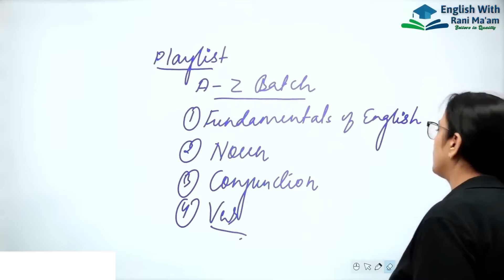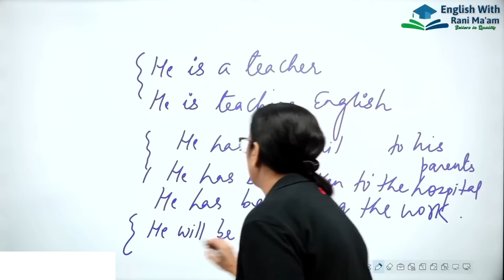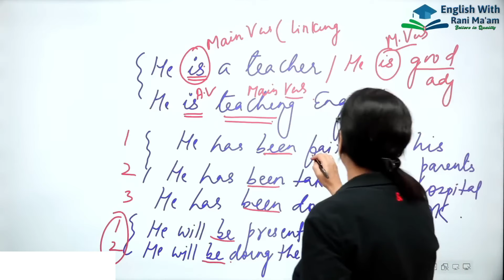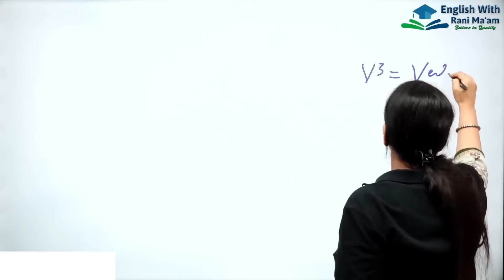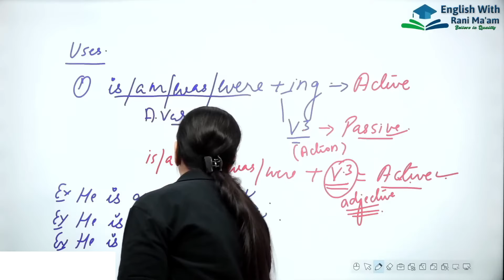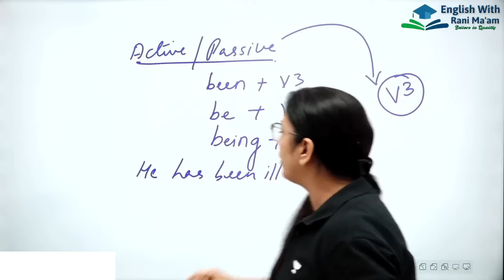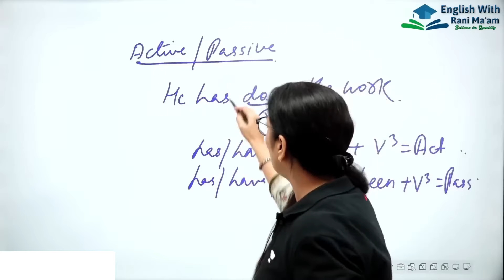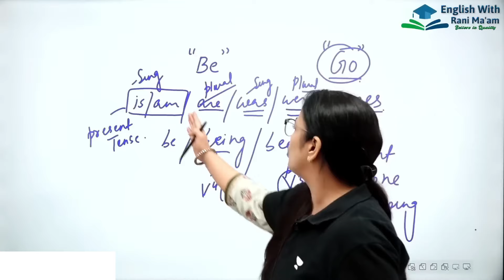Verb - 6 | TO BE Verb | Basic English Grammar in Hindi | UC LIVE